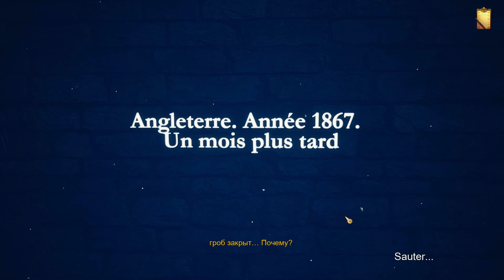Castle Of Secrets (prologue) : Dans la famille La Poisse , je voudrais : la fille. Bonne pioche.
EDIT : Le jeu a l'air d'être annulé par les devs. Il devait sortir en début d'année mais est sans cesse repoussé et ceux-ci ne donnent pas signe de vie sur le forum de steam. C'est vraiment dommage. Je laisse quand même la vidéo.

Steam :
"The Castle of Secrets — un jeu présentant une histoire profonde et mystérieuse, de superbes graphismes 3D, un gameplay et des mécanismes uniques, vous plongera dans un conte de fées de réalité et de mystère. Comment ce conte de fées va-t-il se terminer ? C'est à vous de décider."

Je trouve ce prologue pas mal du tout. Graphiquement ça tient la route. Les interactions avec le décor ne sont pas forcément évidentes par contre. c'est un mélange de 2D/3D , un peu comme Born of Bread , mais on évolue que sur un seul plan : horizontalement.

Les énigmes/puzzles sont quand même relativement simples (bon , il n'y en a pas beaucoup non plus dans ce prologue).